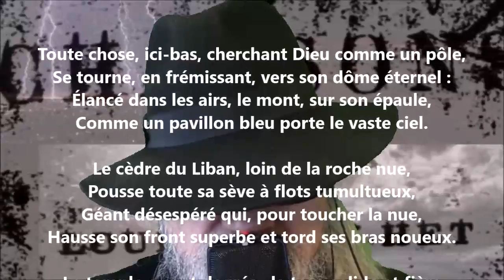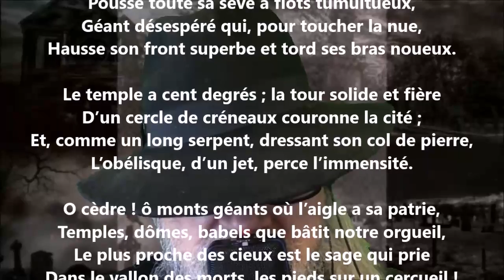Dans le cimetière de S*** - Louis Bouilhet lu par Yvon Jean